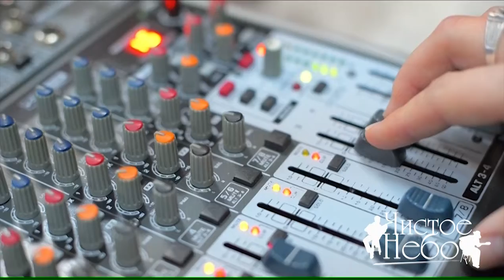Отрывок из выступления группы "Чистое Небо"